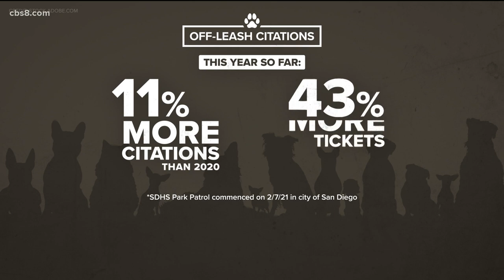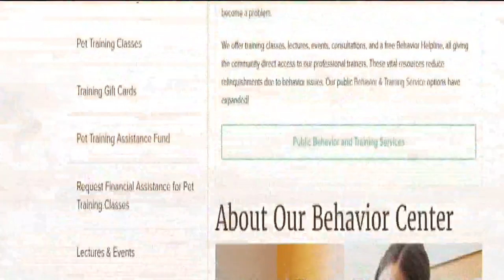Pandemic pooch problem; dog bites and off-leash violations on the rise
The number of daily dog bites this spring, compared to last spring is up 10%, and those are only the bites reported.